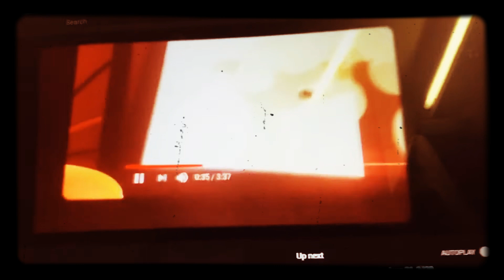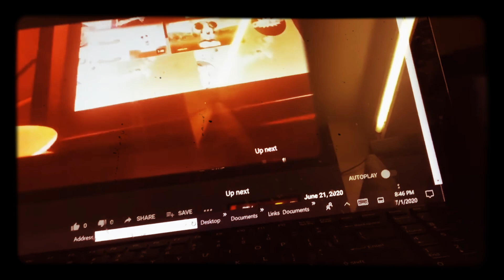July 1, 2020